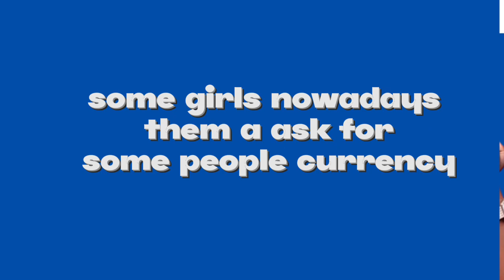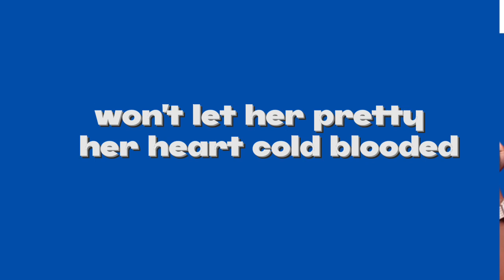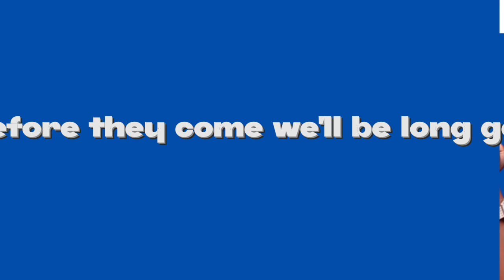Kuami Eugene ft Rotimi _ Crypto Currency ( Official Lyrics video)